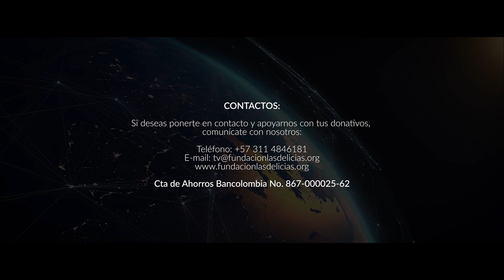Matinal FLD| Juan Pablo malanga